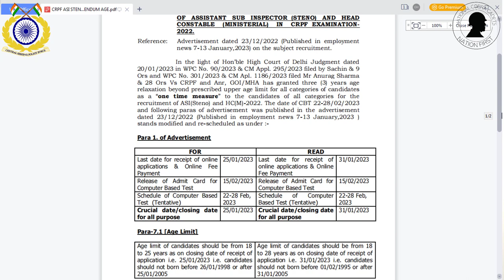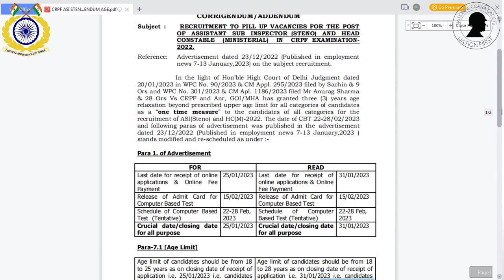CRPF ASI Steno & Head Constable Ministerial New Notice 2023 age_relaxation upto 28 Years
crpf asi steno hcm age relaxation notice pdf
crpf asi steno hcm age relaxation notice period
crpf asi steno hcm age relaxation notice in hindi
crpf asi steno hcm age relaxation notice criteria
crpf asi steno hcm age relaxation notice cut off
crpf asi steno hcm age relaxation notice circular
crpf asi steno hcm age relaxation notice chart
crpf asi steno hcm age relaxation notice kya hai
crpf asi steno hcm age relaxation notice kya hota hai
crpf asi steno hcm age relaxation notice kitna hai
crpf asi steno hcm age relaxation notice kb hoga
crpf asi steno hcm age relaxation notice pdf download
crpf asi steno hcm age relaxation notice age limit
crpf asi steno hcm age relaxation notice and circular
crpf asi steno hcm age relaxation notice and time
crpf asi steno hcm age relaxation notice amount
crpf asi steno hcm age relaxation notice board
crpf asi steno hcm age relaxation notice by central government employees
crpf asi steno hcm age relaxation notice book
crpf asi steno hcm age relaxation notice by central government
crpf asi steno hcm age relaxation notice by government
crpf asi steno hcm age relaxation notice with example
crpf asi steno hcm age relaxation notice writing
crpf asi steno hcm age relaxation notice format
crpf asi steno hcm age relaxation notice for central government employees
crpf asi steno hcm age relaxation notice form
crpf asi steno hcm age relaxation notice for obc
crpf asi steno hcm age relaxation notice to employees
crpf asi steno hcm age relaxation notice time
crpf asi steno hcm age relaxation notice today
crpf asi steno hcm age relaxation notice time limit
crpf asi steno hcm age relaxation notice time period
crpf asi steno hcm age relaxation notice download pdf
crpf asi steno hcm age relaxation notice notification
crpf asi steno hcm age relaxation notice no
crpf asi steno hcm age relaxation notice notification pdf
crpf asi steno hcm age relaxation notice latest
crpf asi steno hcm age relaxation notice latest news
crpf asi steno hcm age relaxation notice latest notification
crpf asi steno hcm age relaxation notice letter
crpf asi steno hcm age relaxation notice latest update
crpf asi steno hcm age relaxation notice video
crpf asi steno hcm age relaxation notice verification
crpf asi steno hcm age relaxation notice vacancy
crpf asi steno hcm age relaxation notice value
crpf asi steno hcm age relaxation notice junior assistant
crpf asi steno hcm age relaxation notice jan
crpf asi steno hcm age relaxation notice jkssb
crpf asi steno hcm age relaxation notice joining
crpf asi steno hcm age relaxation notice in pdf
crpf asi steno hcm age relaxation notice in railway
crpf asi steno hcm age relaxation notice in
crpf asi steno hcm age relaxation notice in hindi pdf
crpf asi steno hcm age relaxation notice hai kya
crpf asi steno hcm age relaxation notice hai
crpf asi steno hcm age relaxation notice hai ya nahin
crpf asi steno hcm age relaxation notice hai ya nahi
crpf asi steno hcm age relaxation notice xii
crpf asi steno hcm age relaxation notice xat
crpf asi steno hcm age relaxation notice xi
crpf asi steno hcm age relaxation notice online
crpf asi steno hcm age relaxation notice online apply
crpf asi steno hcm age relaxation notice official notification
crpf asi steno hcm age relaxation notice of
crpf asi steno hcm age relaxation notice rules
crpf asi steno hcm age relaxation notice reason
crpf asi steno hcm age relaxation notice required
crpf asi steno hcm age relaxation notice zone
crpf asi steno hcm age relaxation notice zone wise
crpf asi steno hcm age relaxation notice zone list
crpf asi steno hcm age relaxation notice youtube
crpf asi steno hcm age relaxation notice year
crpf asi steno hcm age relaxation notice year wise
crpf asi steno hcm age relaxation notice youtube video